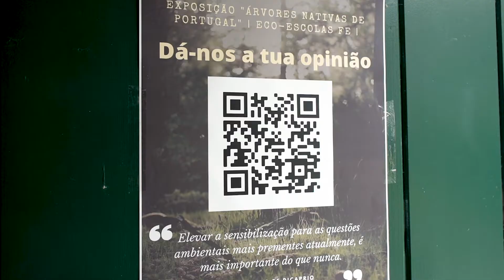A Universidade Lusófona está mais Verde!